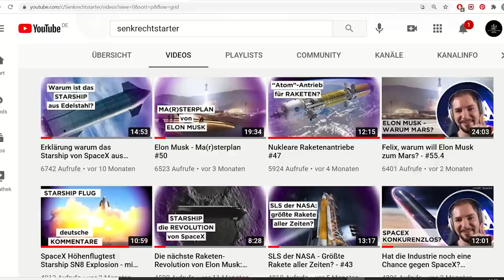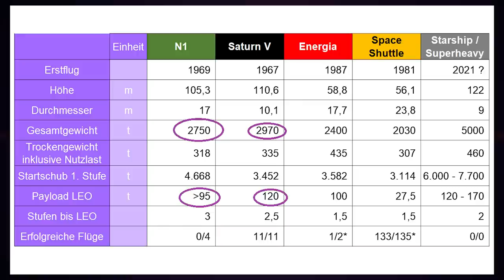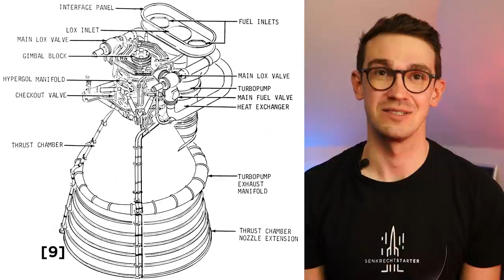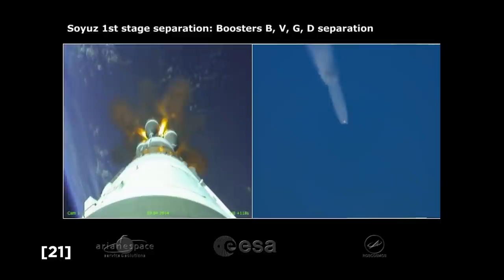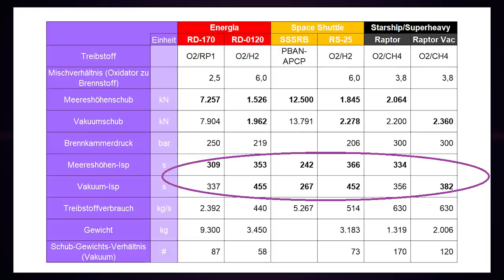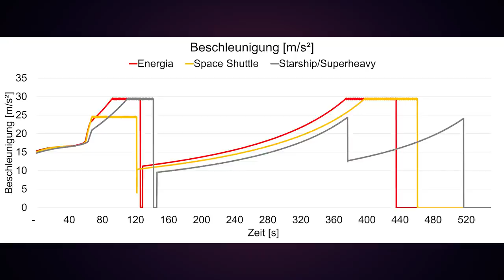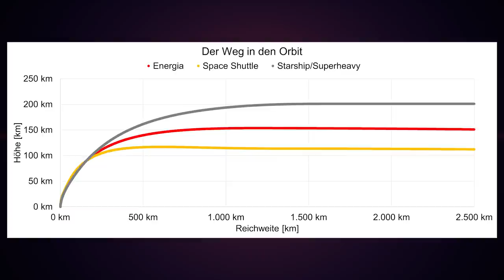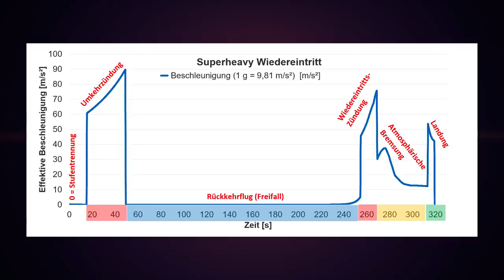SpaceX Starship vs. Energia Buran und Space Shuttle - #76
Wir schauen uns heute in dem 2. Teil der 5 größten Raketen aller Zeiten die 3 wieder verwendbaren Trägersysteme Space Shuttle, sowjetische Buran und das Starship von SpaceX an. Was sind die Schwierigkeiten bei der Wiederverwendung einer Oberstufe? Das wird heute mal wieder eine richtige Hardcore-Technik-Folge! Vielen Dank Aeneas für deine Hilfe!